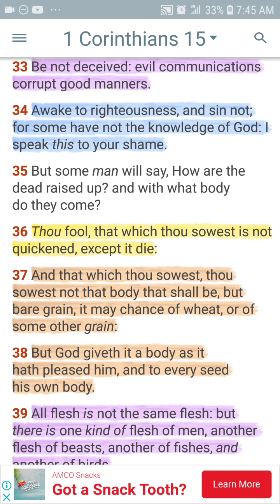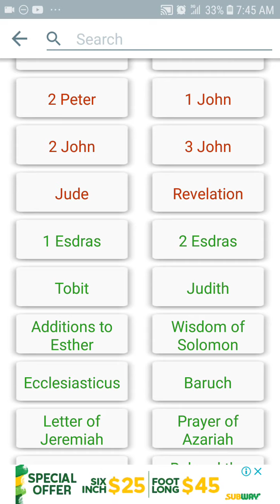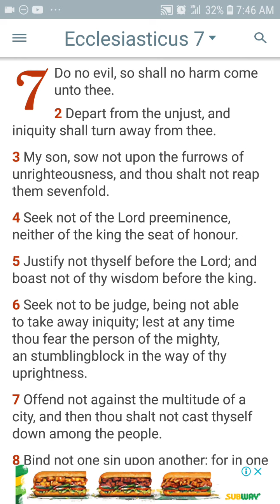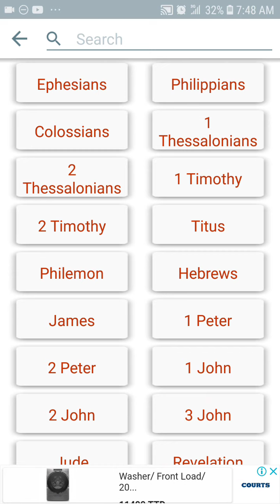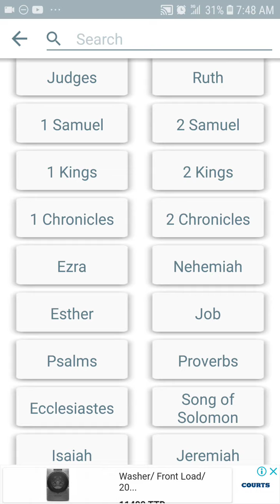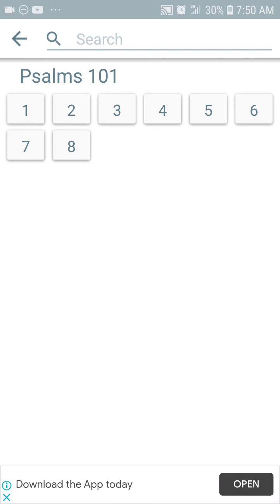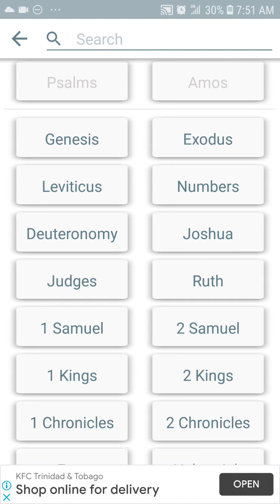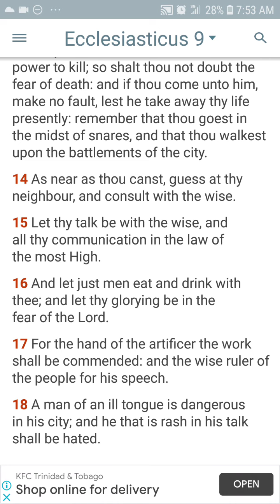Good company & Bad company